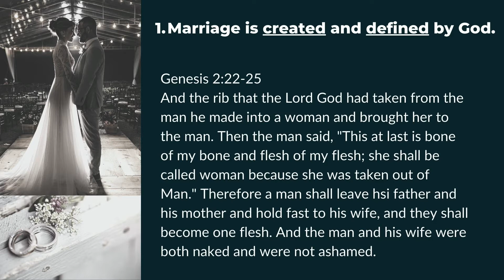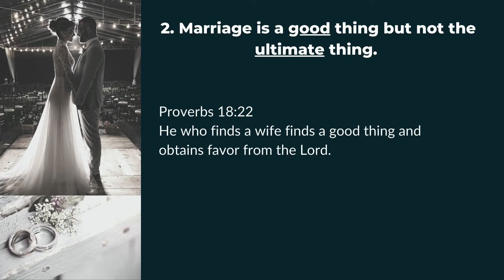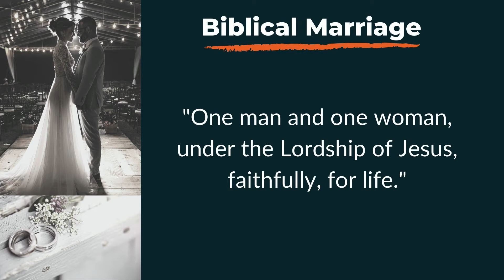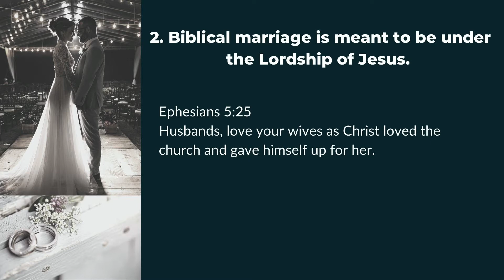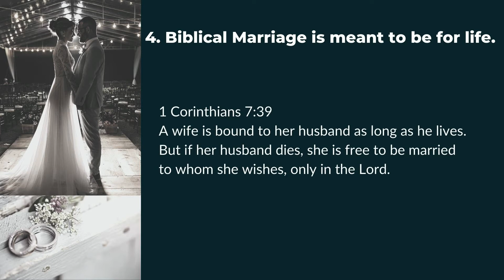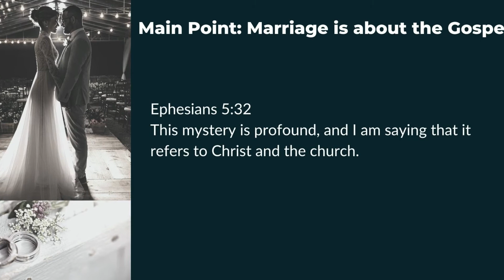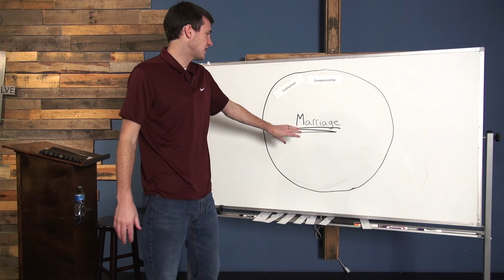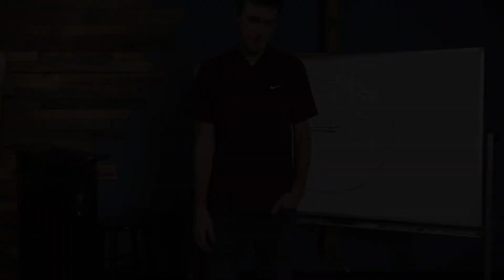The Most Important Things: Part 2 - Marriage (12.2.20)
Pastor of Student Ministry Mark Resch
Date: 12/1/20

Part 2 of our high school student ministry teaching series on relationships. This message shows us God's design for marriage.

Thanks for listening; You have been sent.